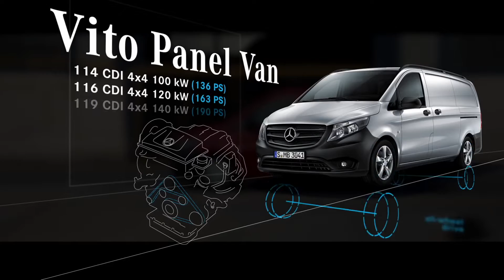Raise Your Game: Personally Configure Your Vito Panel Van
The Vito panel van offers a wide range of options. This video will explain what you need to know to make the right choice for your Vito Panel Van!

From powertrain to seats: The quality of the Vito is synonymous with a true Mercedes-Benz and it can be tailored to meet your every need. Depending on your choices, the panel van can be ideal for urban work or for motorway, towing and high-payload applications.